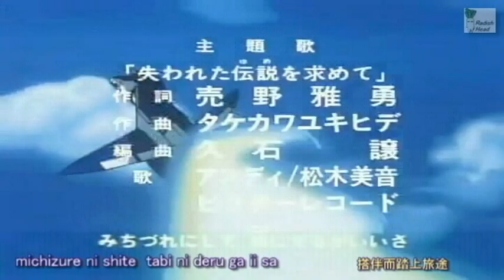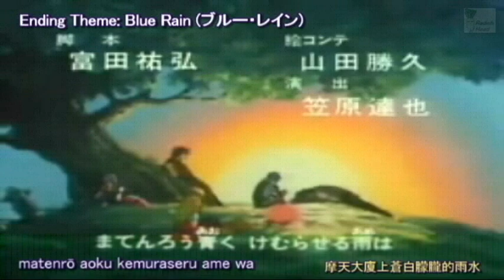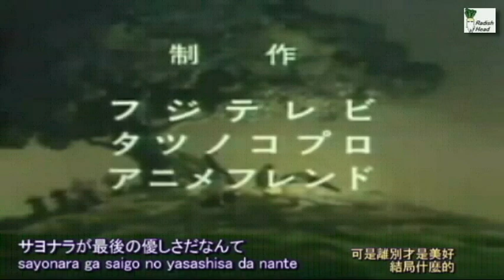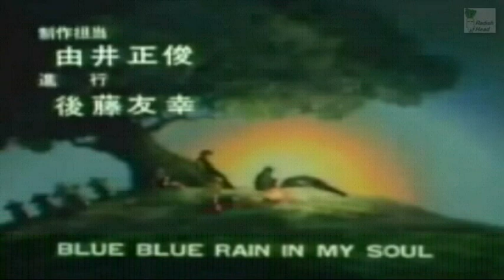機甲創世記モスピーダ 1983 OP+ED アンディ、松木美音 失われた伝説を求めて ブルー・レイン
香港放送 1985年；オリジナルOPとED(日本語)； セリフ広東語吹替
TV series: Genesis Climber Mospeada
Vocal: Andy Koyama
Ending theme: Blue Rain
Performed: Mine Matsuki; Andy Koyama
作詞: 売野雅勇　作曲: タケカワユキヒデ　編曲: 久石譲
OP - 歌: アンディ (アンディ小山)
ED - 歌: 松木美音、アンディ